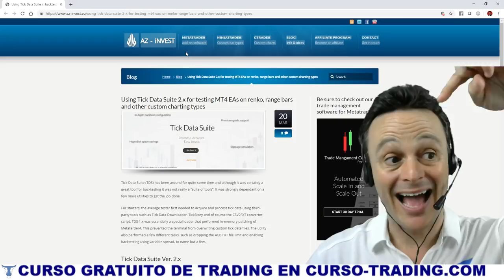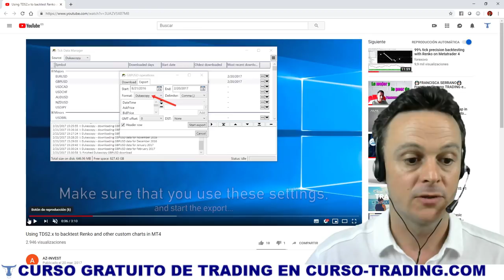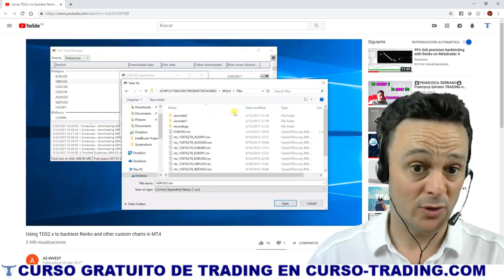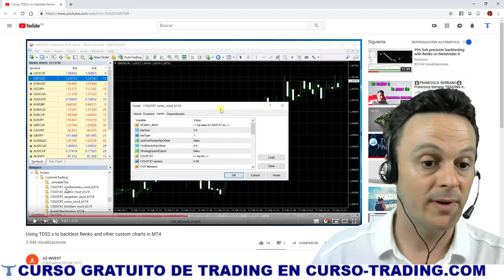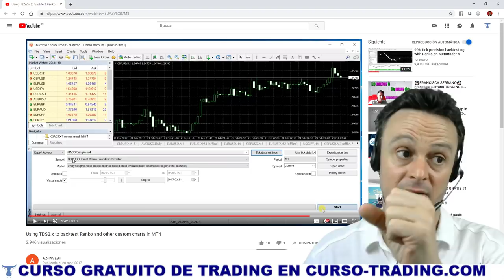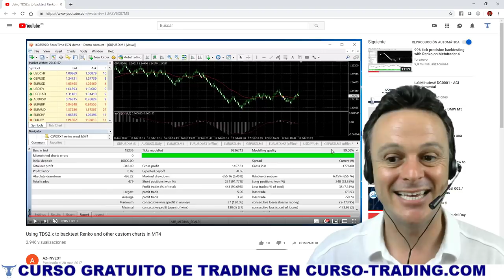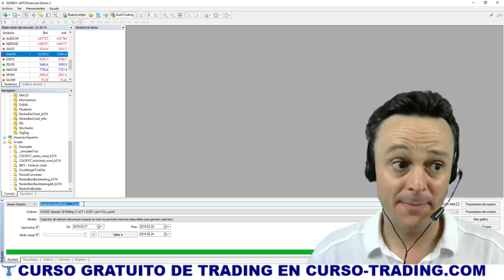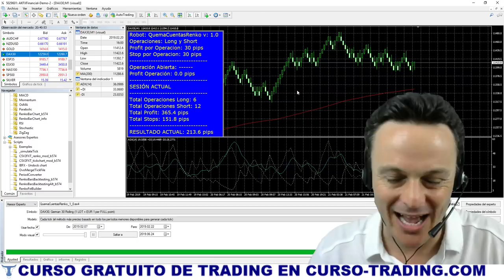CÓMO hacer BackTesting en MT4 con VELAS RENKO y un 99% de precisión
Renko Charts o Velas Renko Backtesting en MetaTrader 4 y Metatrader 5 ... una pasada !